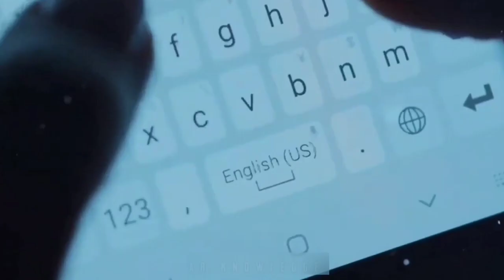Eid ka Chand🌙 Hogaya | India Eid Update Video | HH Official786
Eid ka Chand🌙 Hogaya | India Eid Update Video | Chand Update |